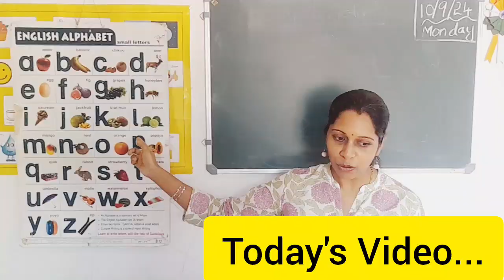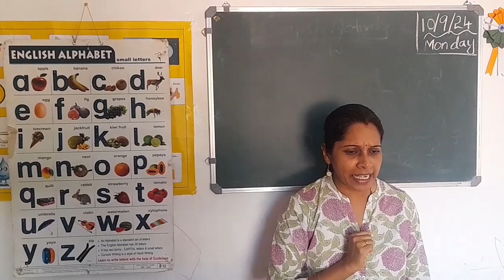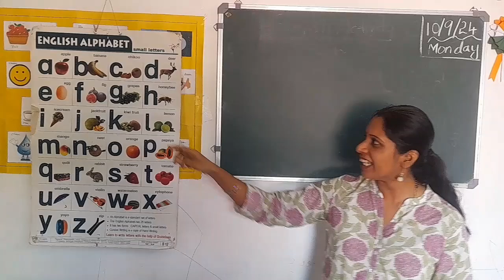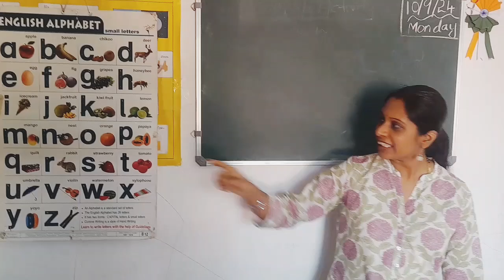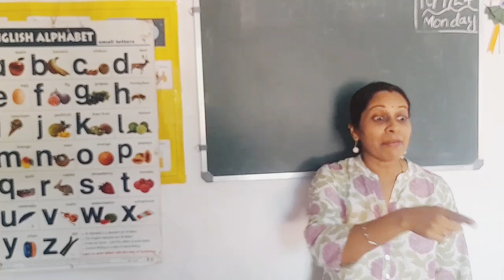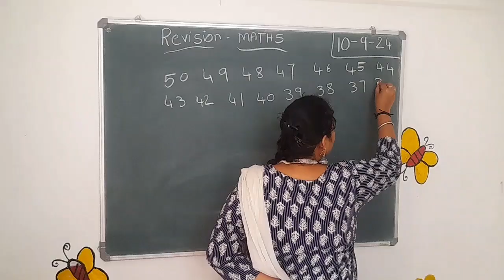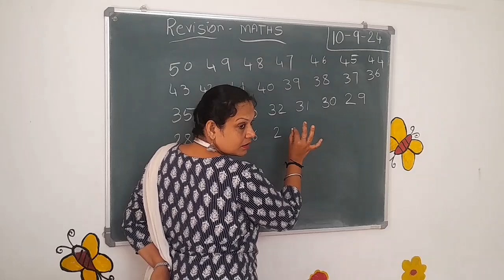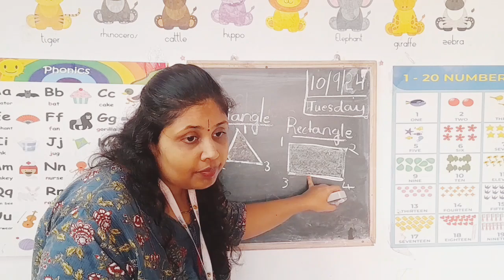school || Revise Alphabets & Numbers ...